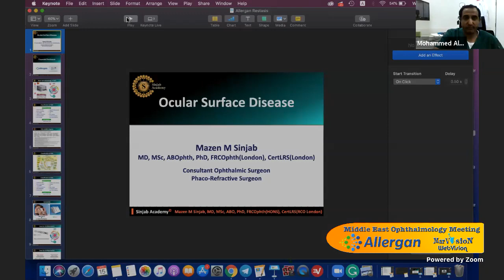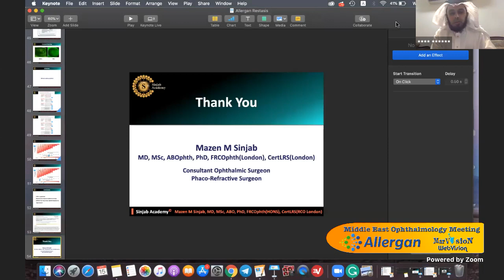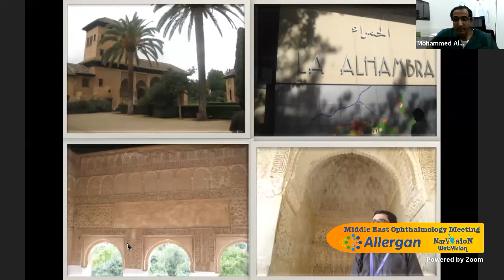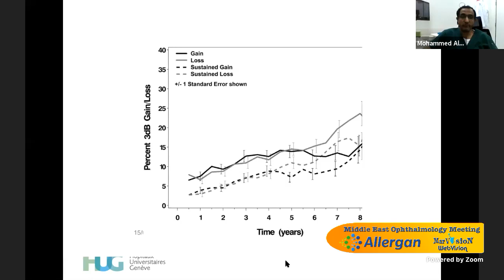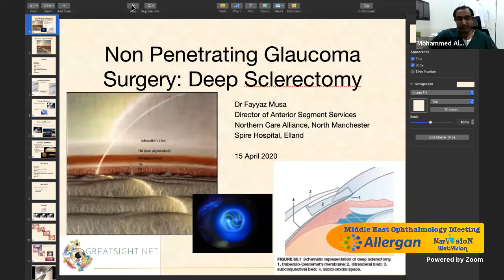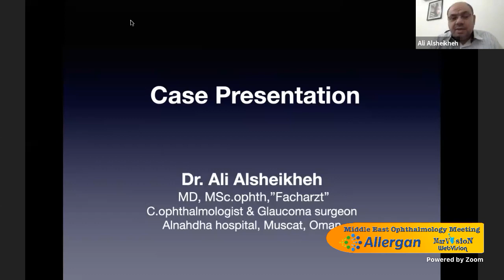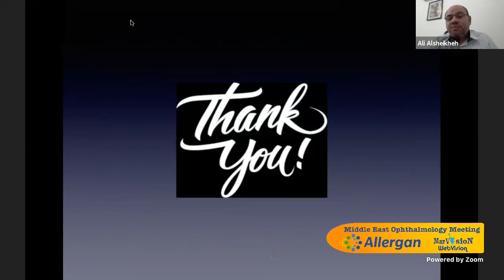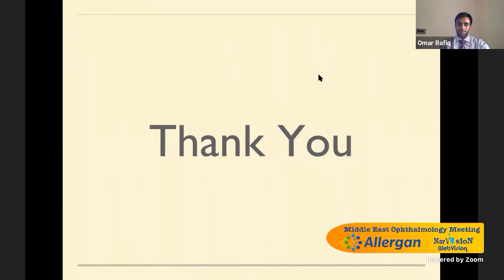Middle East Ophthalmology Meeting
Anterior Segment Symposium